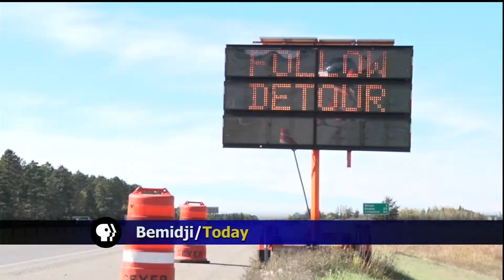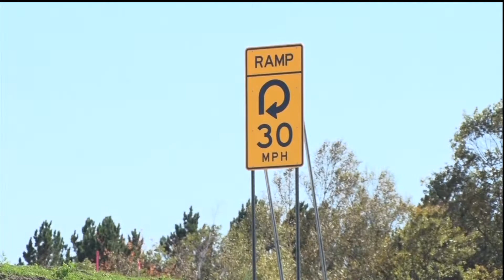Highway 89 Overpass Nears Completion - Lakeland News at Ten - October 1, 2015